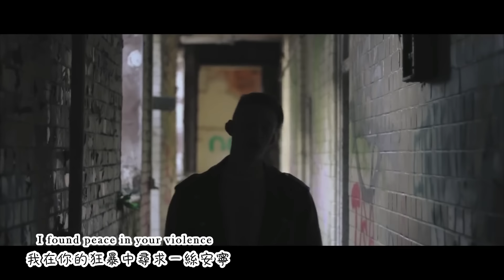Silence《沉寂》- marshmello 中文字幕∥MattRouseMusic Cover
我孤身一人 寂寞沉寂了太久的時間
棉花糖這首歌真的百聽不膩
變成鋼琴間奏的Silence 也好聽💕

🌸本影片與Matt Rouse合作宣傳🌸

想讓更多人認識你的聲音嗎?歡迎投稿😎